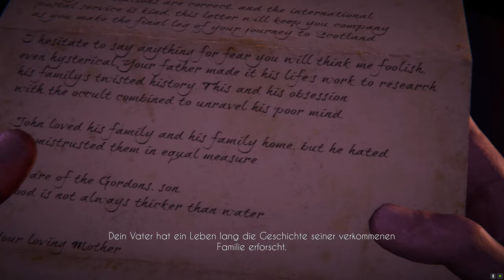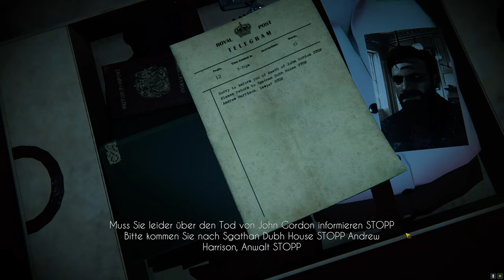Black Mirror #01 – Vaters Erbe [Lets Play] [Deutsch]